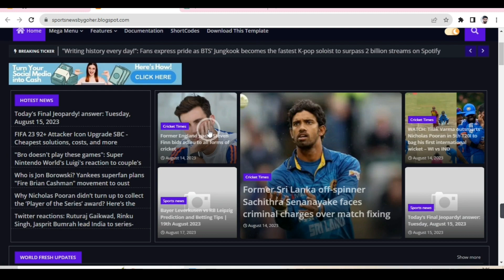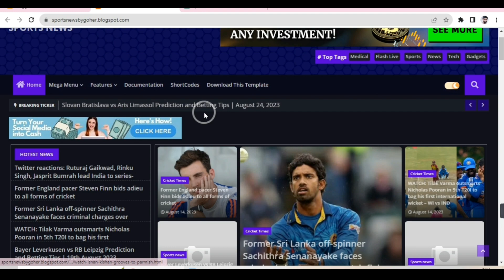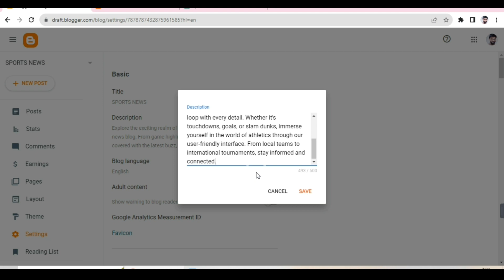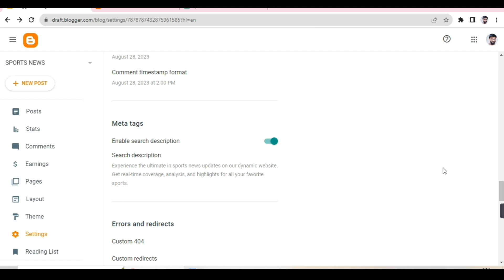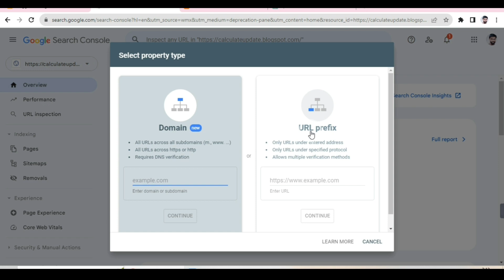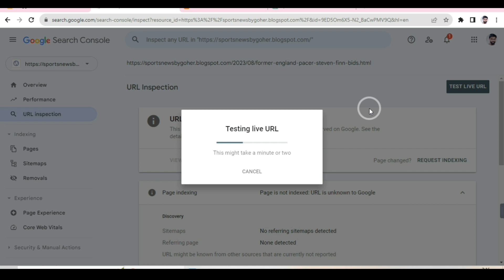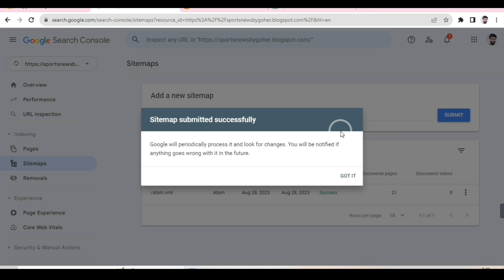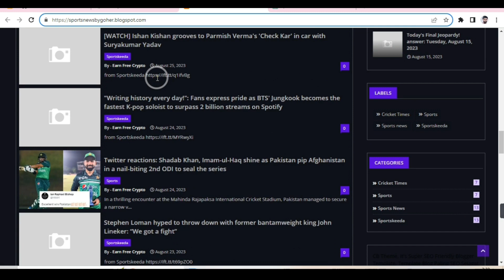How to Get Traffic on your Blogger Website | How to index Blogger Website into Google Search Engine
In This Video I will Tell You That How You can get automatic organic traffic on Your Blogger Website. I will share you a best idea that how you can index your Blogger Website pages and post index in Google search engine.

How to index blogger post in google search console

How to get traffic on blog post

How to get traffic on blogger website

Blogger par traffic kaise laye 2023

Website traffic from facebook

How to increase organic traffic on blog

How to get free organic traffic on blogger

Blogger post par traffic kaise laye

Blogger par traffic nahi aa raha hai

How to index blogger website in google